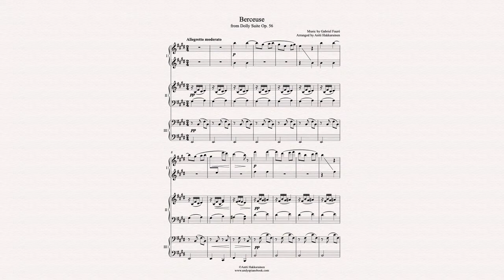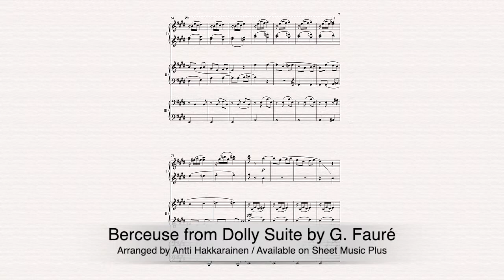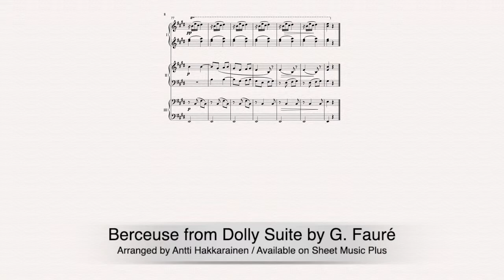Berceuse from Dolly Suite Op. 56 - Piano, 6 Hands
Music by Gabriel Faure // Arranged by Antti Hakkarainen // Available on Sheet Music Plus